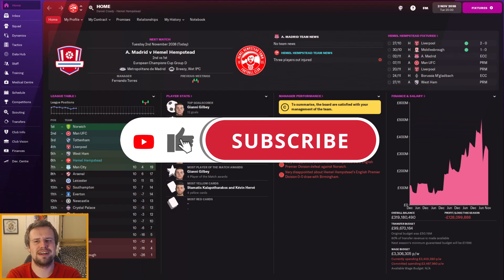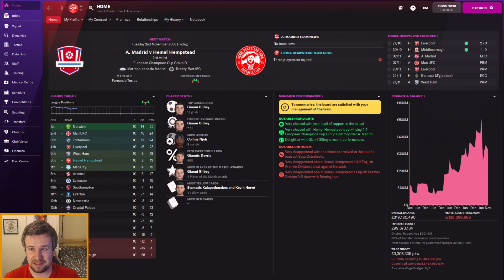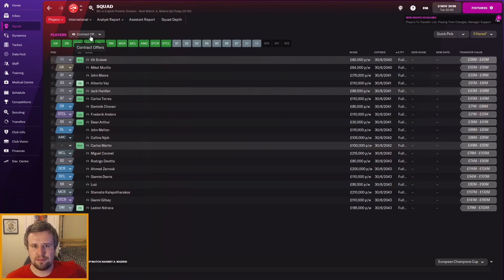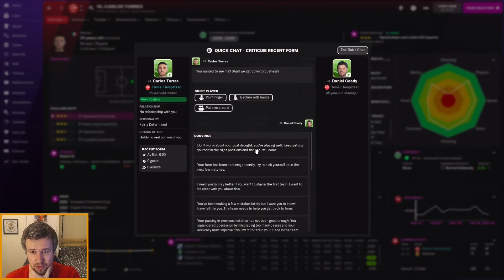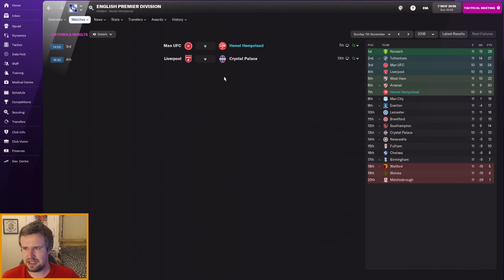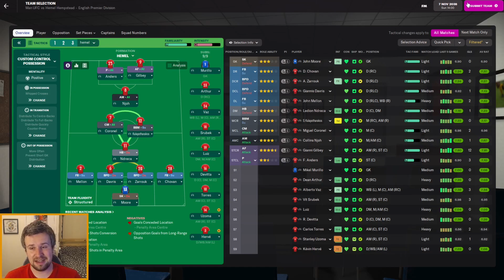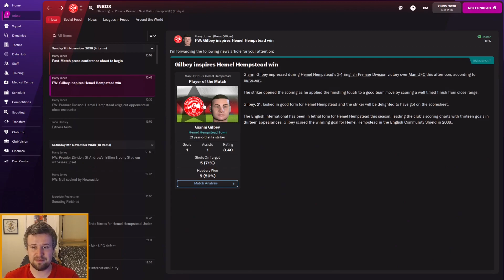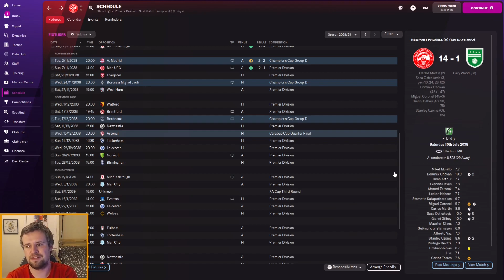FM22 | The Tudor Times | EPISODE 159 - IS IT CRISIS TIME? | Football Manager 2022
Welcome along to episode 159 of my FM22 one club story, The Tudor Times, with Hemel Hempstead Town FC. Our aim? To take a semi-pro side from the lowest playable level in non-league on a road to glory to legend status at the top of English and European football. In episode 159, we're back with Hemel Hempstead Town for trips to Atletico Madrid and Manchester United as we begin to fear a crisis in our title defence! We also meet the new big transfer who we hope will change our fortunes.